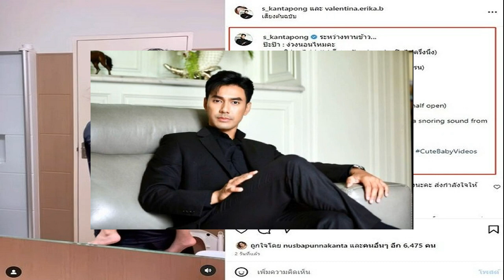รู้จัก เอส กันตพงศ์ พระเอกแม่เบี้ย ละครดังมากมาย เปิดโมเมนต์กับลูกสาวน่ารัก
ดีกรีนักเรียนกฎหมายมากความสามารถหล่อเข้ม เปิดผลงาน เอส กันตพงศ์ พระเอกแม่เบี้ย ละครดังมากมายหลายเรื่อง โพสต์ล่าสุดกับน้องวาเลนติน่าลูกสาวน่ารัก คนบันเทิงส่งกำลังใจ
ยังคงส่งกำลังใจต่อเนื่อง กับ พระเอกดังช่อง7 เอส กันตพงศ์ บำรุงรักษ์ หลังทำเพื่อนๆวงการบันเทิงและแฟนคลับช็อกกับอาการวูบและหมดสติระหว่างออกงานอีเวนต์ของช่อง ซึ่งขณะนี้ยังรักษาตัวอยู่ในโรงพยาบาล อาการยังน่าเป็นห่วง และแพทย์ยังไม่สามารถระบุสาเหตุของการป่วยได้ ต้องเฝ้าดูใกล้ชิดติดตามอาการวันต่อวันนั้น
อ่านข่าว – อาการยังน่าห่วง เอส กันตพงศ์ หมดสติกลางอีเวนต์ ภรรยาวอนช่วยอธิษฐาน
สำหรับ เอส กันตพงศ์ พระเอกหล่อเข้ม ระดับแถวหน้าของวงการ เกิดเมื่อวันที่ 8 สิงหาคม พ.ศ. 2529 จบการศึกษามัธยมโรงเรียนเซนต์ดอมินิก และสำเร็จการศึกษาปริญญาตรีคณะนิติศาสตร์ มหาวิทยาลัยอัสสัมชัญ ปี 2553 มีผลงานละครเช่น คุณชายตำระเบิด , มือปราบมหาเฮี้ยน และ เรือนล้อมรัก สารวัตรใหญ่ แม่เบี้ย ส่วนใหญ่เป็นละครแนวแอ๊คชั่น ละครสะท้อนสังคม
ผลงานละครโทรทัศน์
ปี 2553 คุณชายตำระเบิด ปราณ
ปี 2554 มือปราบมหาเฮี้ยน / เรือนล้อมรัก
ปี 2555 ดุจดาวดิน /สาวน้อยร้อยเล่มเกวียน / เกิดเป็นหงส์ อุบัติเหตุ / เสือสมิง
ปี 2556 ฉก.น้ำหวานอันธพาลหลบไป / บอดี้การ์ดสาว / พรมแดนหัวใจ
ปี 2557 พราว
ปี 2558 เพลิงตะวัน
ปี 2559 ลิขิตริษยา / ขมิ้นกับปูน
ปี 2561 เล็บครุฑ
ปี 2562 สารวัตรใหญ่ / กุหลาบเกราะเพชร
ปี 2563 ล่าท้าชน
ปี 2564 แม่เบี้ย
ปี 2566 เพลิงไพร / คุณแม่แก้ขัด
ปี 2554 ทางของหัวใจ ร้องเดี่ยว เรือนล้อมรัก / ภาพรักล้อมใจ ร้องเดี่ยว เรือนล้อมรัก
ปี 2559 ฉันและเธอ ไม่ใช่ขมิ้นกับปูน ร้องคู่กับ อัษฎาพร สิริวัฒน์ธนกุล
รายการ 7 สีคอนเสิร์ต ออนทัวร์
รายการ เจ็ดสาระตี๋
รายการ เส้นทางบันเทิง ช่วงภาคสนาม
รายการ เที่ยงบันเทิงสด ช่วงภาคสนาม
รายการ เรื่องมันเป็นแบบนี้
ด้านชีวิตแต่งงาน เอส กันตพงศ์ ได้จดทะเบียนสมรสกับ คริสติน่า วิงเคลอร์ แฟนสาวชาวเยอรมนี ไปเมื่อวันที่ 17 กรกฎาคม 2563 และจัดงานแต่งงานภายหลัง ปัจจุบันมีบุตรสาว 1 คนชื่อ ด.ญ.วาเลนติน่า เอริก้า บำรุงรักษ์ เกิดเมื่อวันที่ 6 พฤศจิกายน 2563
โดย เอส กันตพงศ์ โพสต์คลิปล่าสุดเป็นคลิปน่ารักของลูกสาว พร้อมแคปชั่นเล่าเรื่องราวน่าเอ็นดูของน้องวาเลนติน่าลูกสาวด้วยว่า ระหว่างทานข้าว…
ป๊ะป๊า : ง่วงนอนไหมคะ
วาเลนติน่า : ไม่ค่ะ!! (เสียงหนักแน่น แต่ตาปิดไปครึ่งนึง)
ไม่กี่วินาทีต่อมา
ป๊ะป๊า วาเลนติน่าอยู่ไหนลูก? (ได้ยินเสียงกรน)
วาเลนติน่า (เสียงกรน)
โดยมีคนบันเทิงเข้ามาคอมเมนต์ส่งกำลังใจ อาทิ นุส นุสบา อดีตนางเอกดัง บอกด้วยว่า สวดมนต์ขอพระคุ้มครองนะคะ ส่งกำลังใจให้ครอบครัวนะคะ , บิ๊กเอ็ม พระเอกร่วมช่อง ก็คอมเมนต์ส่งกำลังใจเช่นกันว่า พี่เอส หายไวๆ นะครับ แข็งแรงๆนะพี่ , บี มาติกา ก็บอกว่า หายไวไวนะจ้ะ เป็นกำลังใจให้เสมอนะจ้ะ เป็นต้น